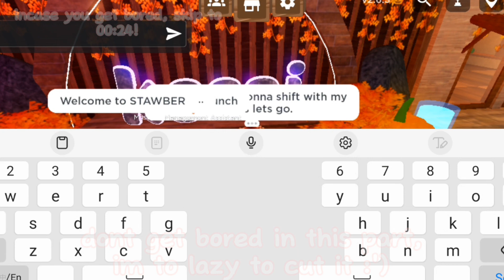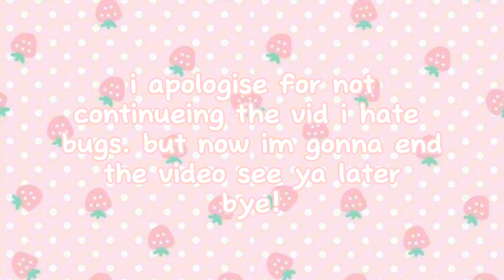Shifting with my friends ! || Strawberry Punch 🎃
hello! its Strawberry and this is my first ever video, enjoy my video and dont forget to support me. ^^
social media, and any other information's will be typed down below me :D. 💐
r; iiStrawberryMelonii
✮ ⋆ ˚｡𖦹 ⋆｡°✩ ⋆ ˚｡𖦹 ⋆｡°✩
d; okauanya!
editing apps :
video editor = capcut
✮ ⋆ ˚｡𖦹 ⋆｡°✩ ⋆ ˚｡𖦹 ⋆｡°✩
thumbnail : phonto
music's ( no copyright )
ice tea - not the king
snow - lukrembo
okay bye! thats all of the information and enjoy my video have fun byee! 💐🎃